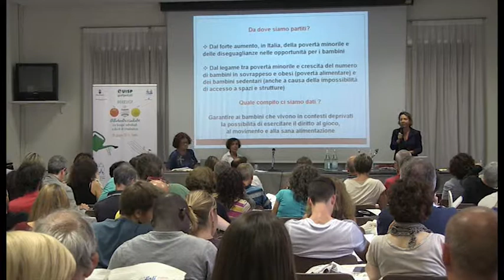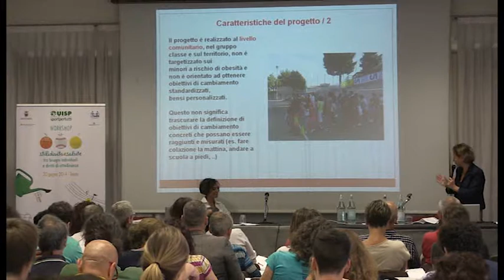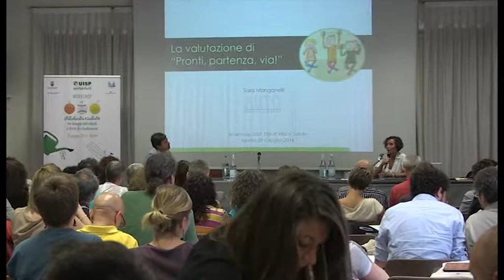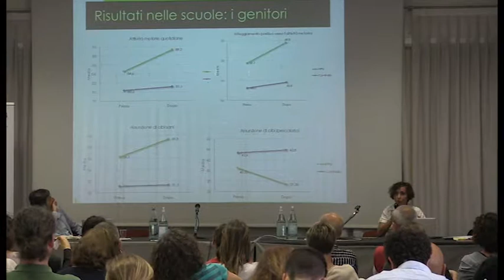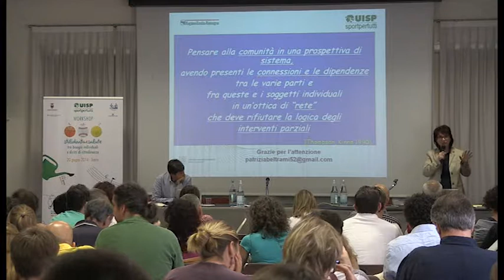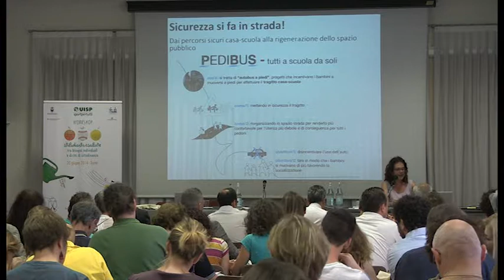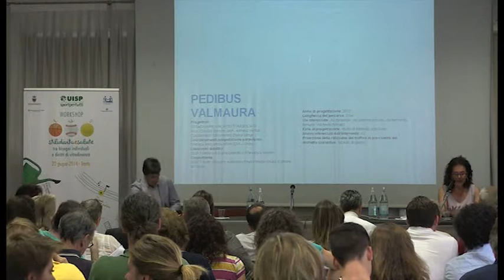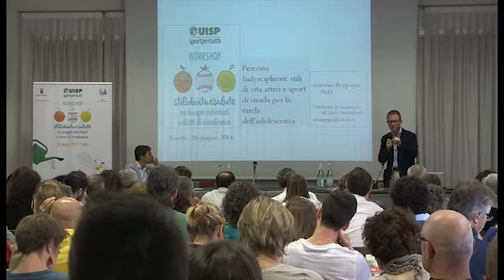Trento 20 giugno: workshop "Stili di vita & salute" - Sessione della mattina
Sono intervenuti:
Daniela Rossi  Responsabile politiche per gli stili di vita e la salute Uisp; Donata Borgonovo Re - Assessore alla Salute e alla Solidarietà Sociale della Provincia Autonoma di Trento; Laura Battisti - Osservatorio per la salute - Dipartimento Salute e Solidarietà Sociale della PA Trento; Daniela Galeone, Dipartimento della sanità pubblica e della prevenzione del ministero della Salute; Vincenzo Manco -- Presidente nazionale Uisp; Fabio Lucidi -- Facoltà di medicina e psicologia dell'Università La Sapienza di Roma; Caterina Lombardo, Facoltà di medicina e psicologia dell'Università La Sapienza di Roma; Raffaela Milano, Direttore programma Italia-EU di Save the Children; Sara Manganelli, Autovalutazione.it; Patrizia Beltrami, Medico collaboratrice Servizio Sanità Pubblica Regione Emilia Romagna; Alessandra Marin, Dipartimento di ingegneria e architettura dell'Università di Trieste; Antonio Borgogni, Dipartimento di scienze umane, sociali e della salute dell'Università di Cassino e del Lazio meridionale; Cesare Buffone, Consulente ambientale e responsabile settore Eventi Sostenibili Punto 3 Srl.